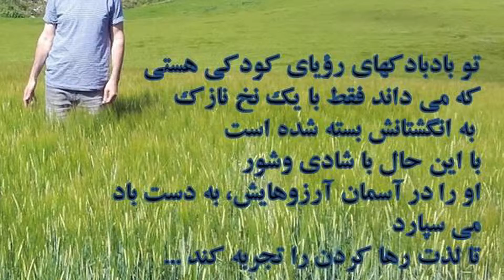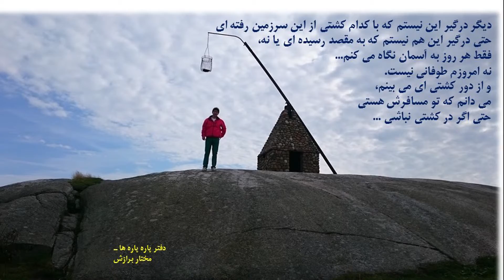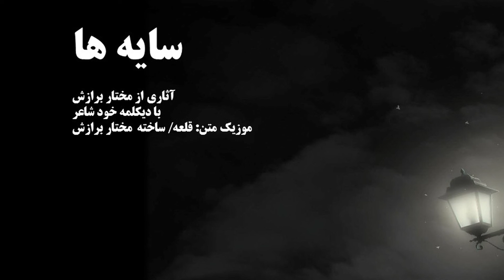Sayeha sist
Mokhtar Barazesh
شعرهایی از مختار برازش
با صدای خود شاعر
و آهنگ متن از مختار برازش